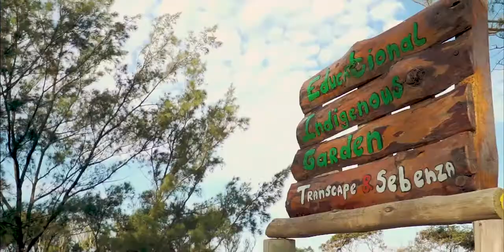Mdumbi Green Fair 2018 Official Video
When this small rural village organized a charity music festival and invited the biggest names in the South African music industry, you won’t believe what happened…